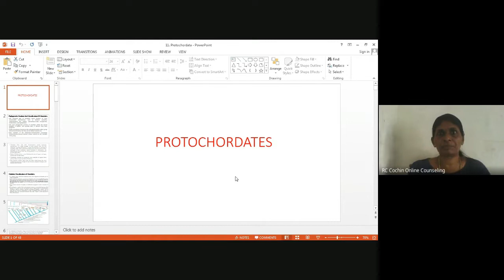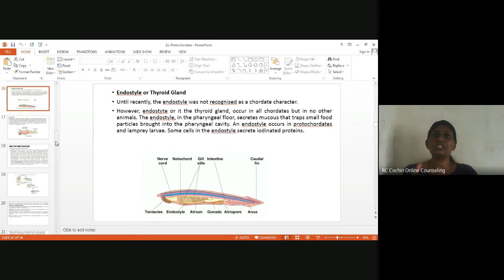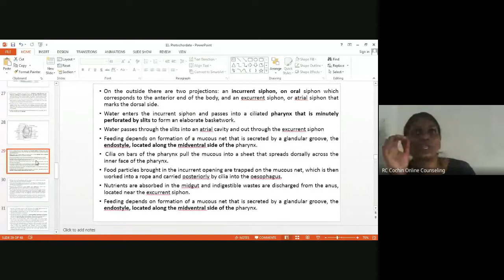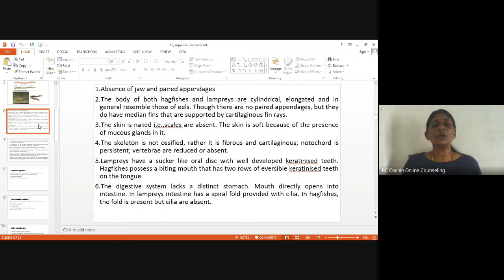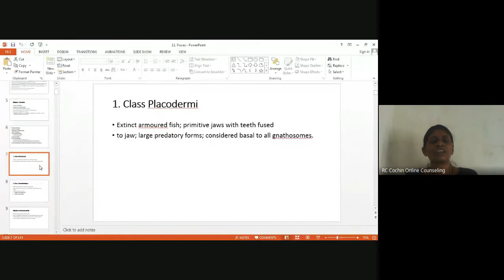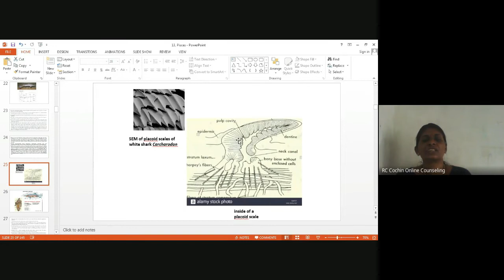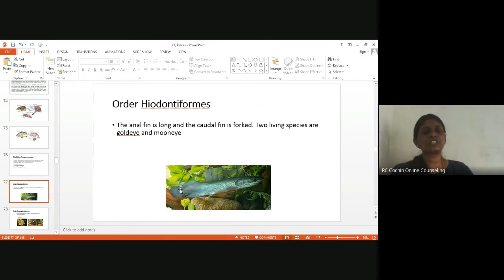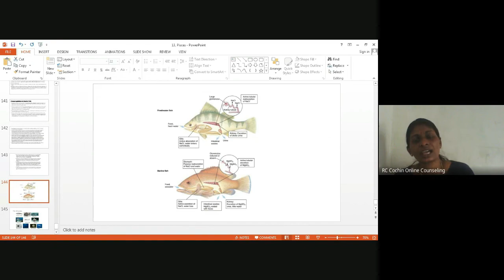Counseling Session Zoology BZYCT 131 4 of 5 July 2021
BZYCT 131 (04 Credit) is one of the DISCIPLINE SPECIFIC CORE (DSC) COURSES Zoology FOR BSCG PROGRAMME